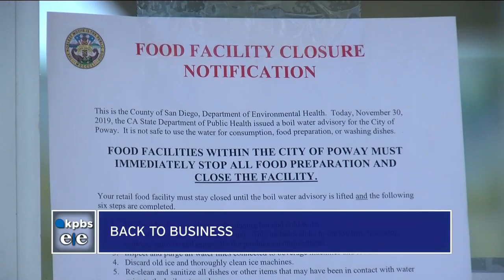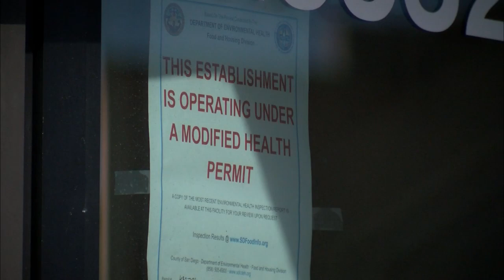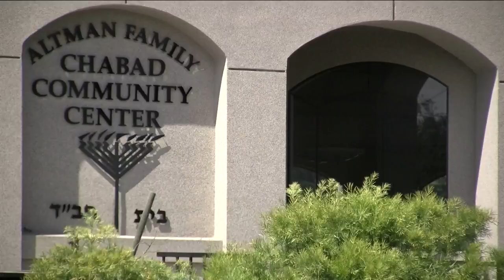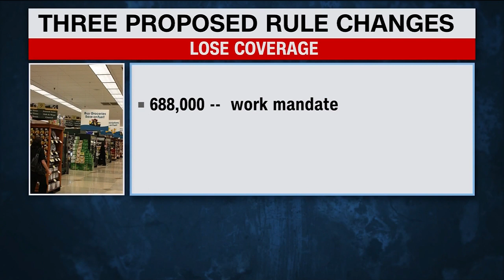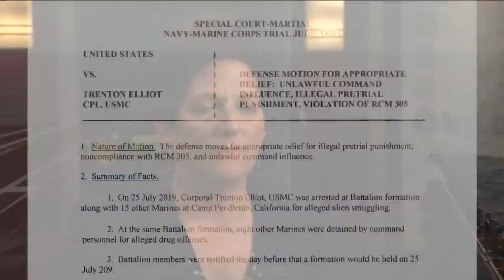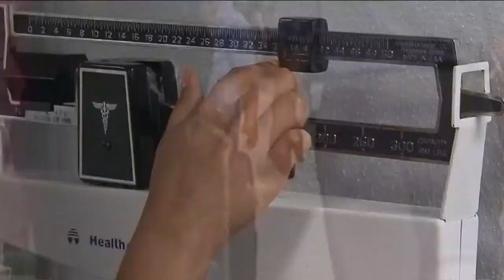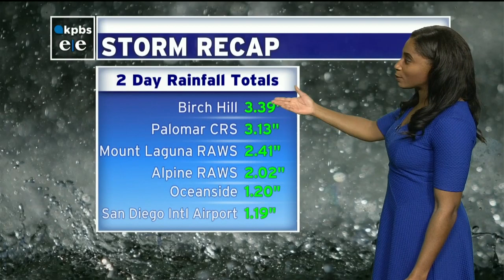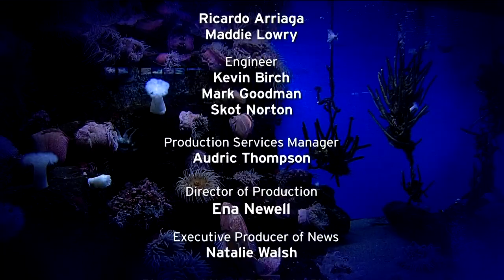Thursday, Dec. 5, 2019 - Evening Edition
Working together to help working families. Several local mayors pull a "power play" when it comes to affordable housing. How they want you to "buy-in." Plus, no water, no business, no problem! How Poway is hoping YOU will help them- in a time of need.  And, a major announcement from San Diego State University regarding the mission valley stadium. We are live with the latest on the development.